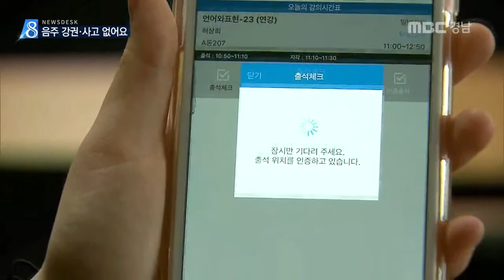MBC경남 뉴스데스크 2017 03 13 새학기, 달라진 대학가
대학가에 새학기가 시작되면서
자칫 들뜬 마음이
음주와 폭력 사고로 이어지는 경우가
빈번합니다.

이런 가운데 도내 한 대학교가
사고없는 안전한 캠퍼스를 만들기 위한
활동에 나서 눈길을 끌고 있습니다.
장 영 기자

소주 8천병과 함께 시작한
신입생 오리엔테이션.

성폭행에, 손가락 절단 사고까지
대학가 새학기에 각종 사고는
올해도 반복됐습니다.

총학생회 간부와 대학 관계자가 한 자리에 모여
'건강한학생문화창조위원회'를 구성했습니다.

새학기 각종 행사에
지나친 음주문화를 없애자는데
뜻을 같이했습니다.

김민지/인제대 학생복지부위원장
"사발주라든지, 의리주라든지 늦게까지 음주를 하는 문화는 개선해야될 점이 있다고 생각하고.."

고등학문을 탐구하는 대학생이 됐지만
인사 잘하기와 같은 예절교육은
다시 시작됩니다.

금연을 실천하자는 각오도 다져봅니다.

이런 노력들은 강의실 분위기까지 바꾸며
학구열을 높이는 효과로 이어지고 있습니다.

강의실에 도착한 학생들은 스마트폰부터 꺼내
출석 등록을 합니다.

이창훈/인제대 경영학부
"2~3분 늦게 수업을 들어가면 그 전에 제 이름이 불리면 교수님께 직접 찾아가서 말씀을 드렸어야했는데 지금은 제가 직접 출석체크를 하기 때문에 그런 부담감이 사라졌습니다."

스마트폰이 없거나, 접속이 안 된 학생들만
확인하면 출결확인은 끝입니다.

"재은이는?"
"폰 변경으로 정보가 바뀌어서.."
"지금 아직 안 되는 상태고요?..네 알겠습니다."

대리출석, 흔히 '대출'이라고 불리던
대학생들의 오랜 악습은
이제 추억이 된 겁니다.

이종협/인제대 교무처장
"출석과 관련된 시간 때문에 손해 보는 부분도 줄일 수 있어서 학생들한테 그 만큼 더 충실한 교육을 할 수 있습니다."

'술을 줄이고, 예절교육,
똑똑한 강의실 문화'는
학생들에게도 호응을 얻고 있습니다.

신학기 각종 단합대회와 연수에서
술은 점차 사라지고 있습니다.
잘못된 음주문화 대신 내실 있는 프로그램을
마련하는 데 학생과 대학 측이
머리를 맞대야합니다.